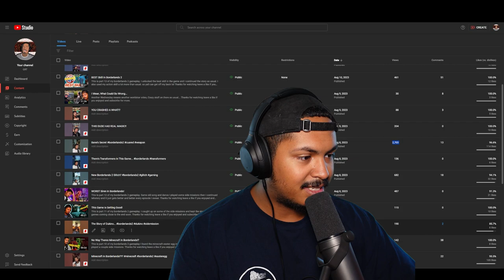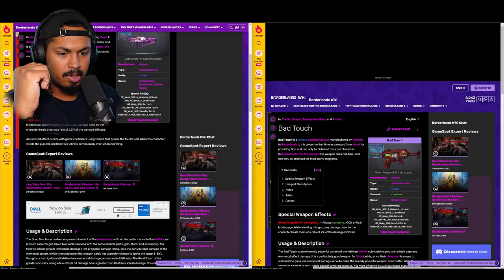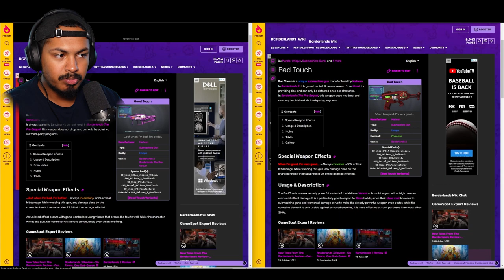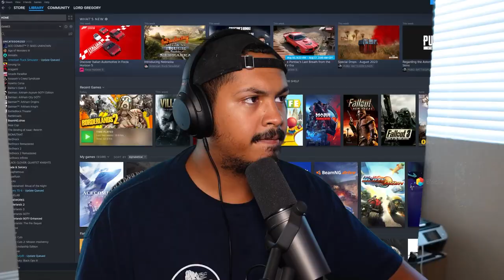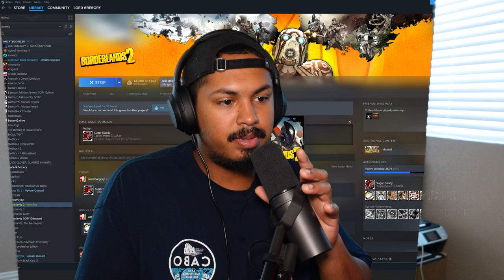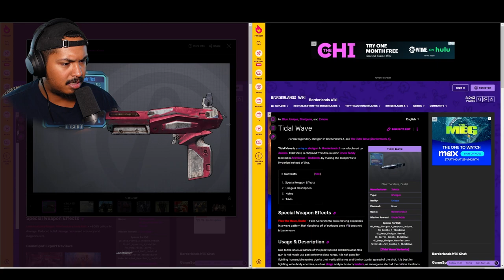How To Dye: Borderlands 2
Part 14 of my borderlands 2 playthrough. Seems like I'm almost done with the main story of the game and I'm not happy about it I've loved this game so far and now that it's almost over I don't want it to end.